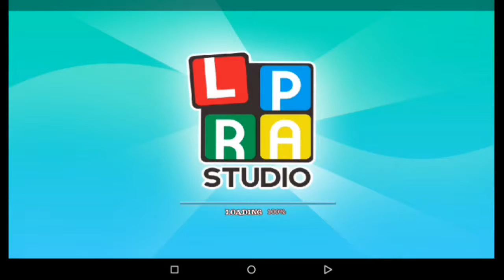makeup for kids _ princess makeup games _ العاب بنات _ العاب مكياج وتلبيس اميره